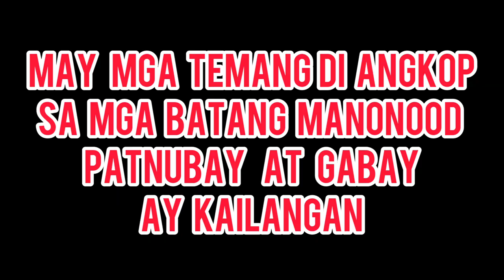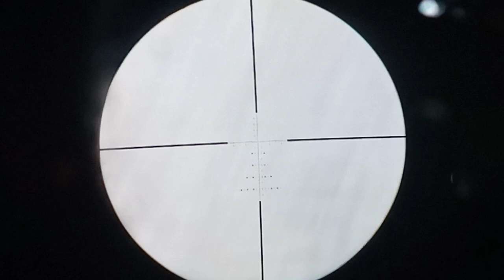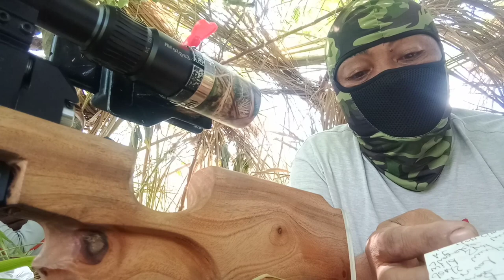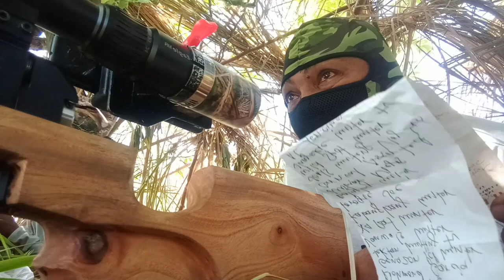PEST CONTROL|| PAG AABANG SA FISHPOND,ITIK PATO HUNTING V-88